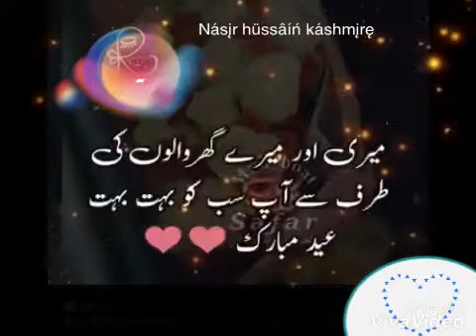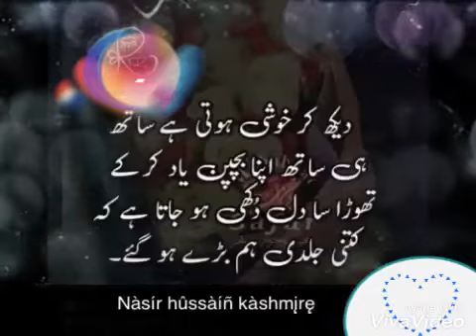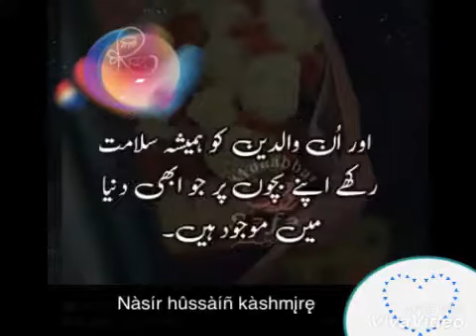Eid gift Urdu poetry